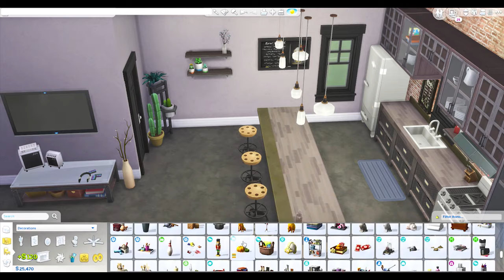Sims 4 Speed Build | 100 Industrial Home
An eclectic industrial style home. I used it for one sim and a roommate, but you could easily use it for two parents and a teen.

Any builds in these videos can be found via my EA ID: GratzieSims

Game: The Sims 4
Recording Software: Xbox Game Bar
Video Editing Software: Adobe Premiere Pro
Image Editing Software: Adobe Photoshop
Video Animation Software: Adobe After Effects / Adobe Illustrator